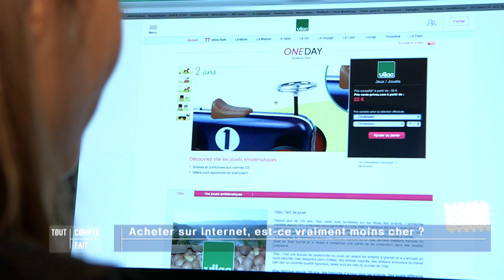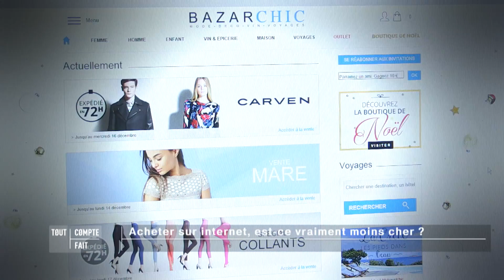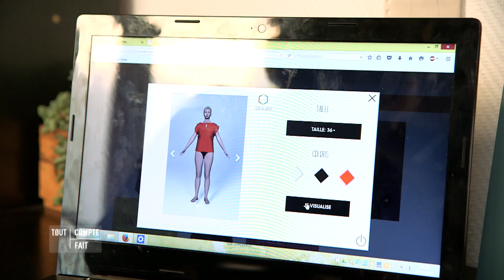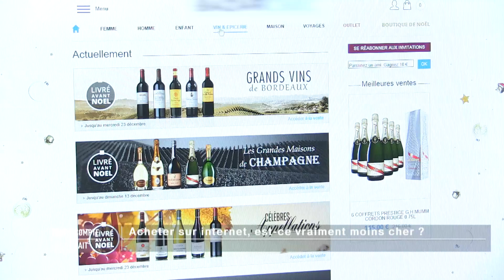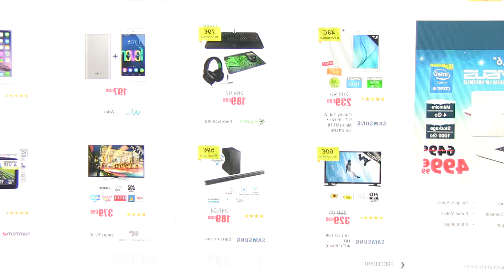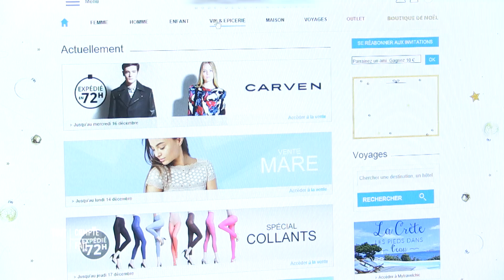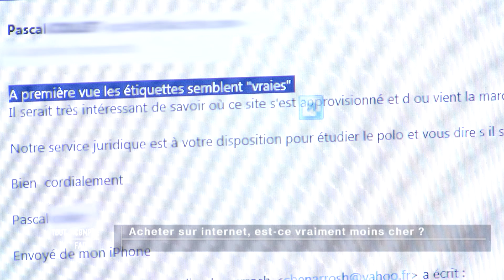Acheter sur internet, est-ce vraiment moins cher ? - Tout Compte Fait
Avec internet et les sites de vente en ligne, les promotions les plus séduisantes sont proposées toute l'année. C’est le grand bouleversement du monde du commerce. Deux tiers des Français achètent maintenant sur internet et cette nouvelle donne annonce peut-être la fin des magasins traditionnels.

Commerce : les nouvelles tendances de consommation Tout Compte Fait - 9 janvier 2016

Tout Compte Fait, présenté par Julian Bugier tous les samedis à 14h00, décode les rouages de la révolution de l'économie solidaire et raconte les histoires de ces Français qui achètent différemment et des ces entrepreneurs du changement.